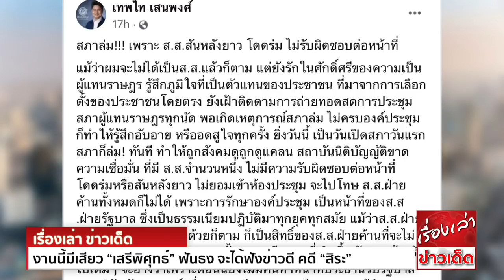งานนี้มีเสียว “เสรีพิศุทธ์” ฟันธง จะได้ฟังข่าวดี คดี “สิระ” รุมยำ "สภาล่ม" ส.ส.สันหลังยาว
“เสรีพิศุทธ์” ชี้ กรณีศาลรัฐธรรมนูญ สั่ง “สำลี” หยุดปฏิบัติหน้าที่เป็นไปตามกระบวนการกฎหมาย เผย ปีนี้ประชาชนจะได้ฟังข่าวดีจากศาลรธน. คดี“สิระ”
ย้ำจุดยืน “เสรีรวมไทย” ไม่ยกเลิก 112 แต่ต้องแก้อัตราโทษให้เบาลง ชี้ การปฏิบัติหน้าที่ ตำรวจต้องเป็นธรรมกับประชาชน อย่าโหนสถาบัน เย้ย "สภาล่ม" เหตุขาดประธานวิปรบ.
จี้จัดคนขยัน-อย่าเอาคนเลอะเทอะ มาอุดช่วงรอยต่อ ป้องเหตุเกิดซ้ำ “เทพไท” จวก ส.ส.สันหลังยาว จนสภาล่ม ทำนิติบัญญัติขาดความเชื่อมั่น ชี้ รัฐบาลต้องรับไปเต็มๆ

ที่รัฐสภา พล.ต.อ.เสรีพิศุทธ์ เตมียเวส ส.ส.บัญชีรายชื่อ และหัวหน้าพรรคเสรีรวมไทย กล่าวถึงกรณีศาลรัฐธรรมนูญ มีคำสั่งให้นายสำลี รักสุทธี ส.ส.บัญชีรายชื่อ พรรคภูมิใจไทย (ภท.)
หยุดปฏิบัติหน้าที่กรณีมีผู้ร้องกล่าวหานายสำลีขาดคุณสมบัติที่จะเป็นส.ส. ว่า

เรื่องดังกล่าวตนเป็นคนนำเสนอให้กับนายชวน หลีกภัย ประธานสภาผู้แทนราษฎร เป็นคนไปยื่นเรื่องต่อศาลรัฐธรรมนูญ เนื่องจากเราไม่สามารถยื่นกับศาลโดยตรงได้ ทำอะไรจะต้องผ่านประธานสภาฯ
เพราะต้องอาศัยเสียง ส.ส. 1 ใน 10 ฉะนั้นการยื่นขอให้ถอดถอน กรณีของนายสำลีมีคุณสมบัติตามรัฐธรรมนูญมาตรา 98(10) คือ ต้องคำพิพากษาจนถึงที่สุด ในคดีเกี่ยวกับเกี่ยวกับทรัพย์
ตามประมวลกฎหมายอาญา ซึ่งก็มี ส.ส.ลงชื่อหลายพรรค ไม่ว่าจะเป็นพรรคเสรีรวมไทย (สร.) , ก้าวไกล (ก.ก.) , เพื่อไทย (พท.) แต่ส.ส.ฝ่ายรัฐบาลไม่มีใครลงชื่อให้
อย่างเช่นกรณีนายสิระ เจนจาคะ ส.ส.กทม. พรรคพลังประชารัฐ (พปชร.) มีส.ส.ถอนตัวไปหลายคนจนกระทั่งรายชื่อไม่ครบ จึงเป็นสาเหตุให้ศาลรัฐธรรมนูญไม่รับฟ้อง
ดังนั้น ในกรณีนายสำลีจึงต้องมีการลงชื่อเกินไว้ เพื่อยื่นต่อศาลรัฐธรรมนูญ

พล.ต.อ.เสรีพิศุทธ์ กล่าวต่อว่า ทั้งนี้ในกรณีของนายสำลี ไม่จำเป็นต้องเป็นตนยื่น ใครยื่นก็ได้ ถ้ารู้ข้อมูลว่าส.ส.คนใดขาดคุณสมบัติในการปฏิบัติหน้าที่ ก็สามารถยื่นได้
ซึ่งเราจำเป็นต้องทำหน้าที่ของเรา เพราะเราต้องการ ส.ส.ที่ดี มีคุณภาพ มาทำงานให้พี่น้องประชาชน ไม่ใช่มีแต่ส.ส.ที่มีลักษณะเช่นนี้
ส่วนกรณีของนายสิระ หากรับสารภาพเรื่องก็จบ แต่นายสิระไม่มีหนังสือรับรองว่าคดีถึงที่สุด ซึ่งคดีเกือบ 30 ปีแล้ว ผู้พิพากษาคนปัจจุบันก็ไม่กล้าออกหนังสือให้
แต่กรณีนายสำลีเมื่อเราสอบถามไป ศาลก็ให้คำพิพากษามาและรับรองหนังสือคดีถึงที่สุดมาให้ สรุปแล้วก็เป็นไปตามมาตรา 98(10) คือ ต้องคำพิพากษาของศาล ในความผิดเกี่ยวกับทรัพย์
ตามประมวลกฎหมายอาญา ฉะนั้นก็ขาดคุณสมบัติ อย่างไรก็ตาม ตนเชื่อว่าในปีนี้พี่น้องประชาชนคงจะได้รับข่าวดีกรณีนายสิระ จากศาลรัฐธรรมนูญ

พล.ต.อ.เสรีพิศุทธ์ กล่าวว่า กรณีมาตรา 112 ทางพรรคเสรีรวมไทยไม่ได้สุดโต่งฝ่ายใดฝ่ายหนึ่ง เราจำเป็นต้องปกป้องสถาบัน แต่ขณะเดียวกันก็ต้องดูแลประชาชนด้วย
เพราะเราเป็นส.ส. ซึ่งเราต้องดูสองทาง ไม่ทิ้งน้ำหนักไปฝ่ายหนึ่งฝ่ายใด เพราะสถาบันสำคัญกับประเทศชาติมาก จะไปยกเลิกกฎหมายที่คุ้มครองพระมหากษัตริย์ได้อย่างไร
แต่ต้องมองเรื่องการปฏิบัติของเจ้าหน้าที่ตำรวจ ที่ไม่เป็นธรรมกับประชาชนหลายเรื่อง มีการโหนสถาบัน โหนเจ้าไว้ก่อน ความซวยจึงตกอยู่กับประชาชน
ซึ่งพรรคเสรีรวมไทยคิดว่า ไม่ควรยกเลิกมาตรา 112 แต่ควรแก้ไขกฎหมาย โดยเฉพาะบทลงโทษกับผู้ที่กระทำความผิด ที่มีอัตราโทษหนักเกินไปหรือไม่

พล.ต.อ.เสรีพิศุทธ์ ยังได้กล่าวถึงกรณีองค์ประชุมสภาวันแรกเหลือน้อย จนนายสุชาติ ตันเจริญ รองประธานสภาผู้แทนราษฎรคนที่ 1 ในฐานะทำหน้าที่ประธานในขณะนั้น
ต้องสั่งปิดประชุม ว่า

การประชุมสภาเป็นหน้าที่ของส.ส.ฝ่ายรัฐบาล ที่ต้องควบคุมองค์ประชุมให้ครบ ไม่ใช่หน้าที่ของฝ่ายค้าน กรณีที่เกิดขึ้นอาจเป็นประธานวิปรัฐบาลหยุดปฏิบัติหน้าที่ ทำให้ขาดคนคอยกำชับส.ส.ฝ่ายรัฐบาล
ให้อยู่ทำหน้าที่ ซึ่งบางคนอาจจะไม่อยู่ในห้องประชุม เพราะต้องไปเตรียมงานต่างๆ หรืออยู่หน้าห้องประชุม ซึ่งช่วงนี้เป็นช่วงรอยต่อที่สภาขาดประธานวิปรัฐบาล จึงทำให้เกิดเหตุการณ์แบบนี้ขึ้น
ส่วนใครจะมาเป็นประธานวิปรัฐบาลนั้นก็เป็นหน้าที่ของรัฐบาล ที่ควรจัดคนที่มีความซื่อสัตย์สุจริต ขยันทำงานจริงๆ สามารถเป็นประธานวิปรัฐบาลได้ ไม่ควรเอาคนที่เลอะเทอะมาก
เพราะหากประธานวิปรัฐบาลไม่สนใจปฏิบัติหน้าที่ มันก็จะเป็นแบบนี้

ด้าน นายเทพไท เสนพงศ์ อดีตส.ส.นครศรีธรรมราช พรรคประชาธิปัตย์ โพสต์ เฟสบุ๊ก ส่วนตัวว่า

สภาล่ม!!! เพราะ ส.ส.สันหลังยาว โดดร่ม ไม่รับผิดชอบต่อหน้าที่
แม้ว่าผมจะไม่ได้เป็นส.ส.แล้วก็ตาม แต่ยังรักในศักดิ์ศรีของความเป็นผู้แทนราษฎร รู้สึกภูมิใจที่เป็นตัวแทนของประชาชน ที่มาจากการเลือกตั้งของประชาชนโดยตรง ยังเฝ้าติดตามการถ่ายทอดสด
การประชุมสภาผู้แทนราษฎรทุกนัด พอเกิดเหตุการณ์สภาล่ม ไม่ครบองค์ประชุม ก็ทำให้รู้สึกอับอาย หรืออดสูใจทุกครั้ง ยิ่งวันนี้ เป็นวันเปิดสภาวันแรก สภาก็ล่ม! ทันที
ทำให้ถูกสังคมดูถูกดูแคลน สถาบันนิติบัญญัติขาดความเชื่อมั่น ที่มี ส.ส.จำนวนหนึ่ง ไม่มีความรับผิดชอบต่อหน้าที่ โดดร่มหรือสันหลังยาว ไม่ยอมเข้าห้องประชุม จะไปโทษ ส.ส.ฝ่ายค้านทั้งหมดก็ไม่ได้
เพราะการรักษาองค์ประชุม เป็นหน้าที่ของส.ส.ฝ่ายรัฐบาล ซึ่งเป็นธรรมเนียมปฎิบัติมาทุกยุคทุกสมัย แม้ว่าส.ส.ฝ่ายค้านจะเป็นองค์ประชุมด้วยก็ตาม ก็เป็นสิทธิ์ของส.ส.ฝ่ายค้าน
ที่จะไม่แสดงตนต่อที่ประชุม เพราะฉนั้นความเสียหายที่เกิดขึ้น รัฐบาลต้องรับไปเต็มๆ จะอ้างว่าเพราะตอนนี้ยังไม่มีคนทำหน้าที่ประธานวิปรัฐบาล (นายวิรัช รัตนเศรษฐ์) ซึ่งถูกศาลฎีกา
แผนกคดีอาญาของผู้ดำรงทางการเมือง มีคำสั่งให้หยุดปฎิบัติหน้าที่ ก็ไม่ได้
ขอให้เพื่อนส.ส.ทุกคนช่วยกัน รักษาเกียรติยศของ ส.ส. อย่าให้เป็นที่เสื่อมศรัทธาของประชาชนเลยครับ